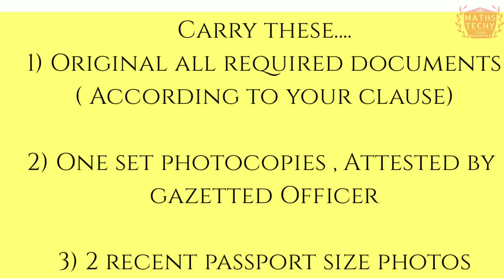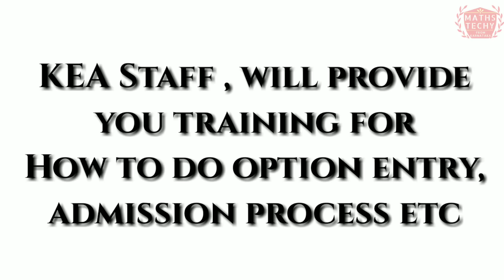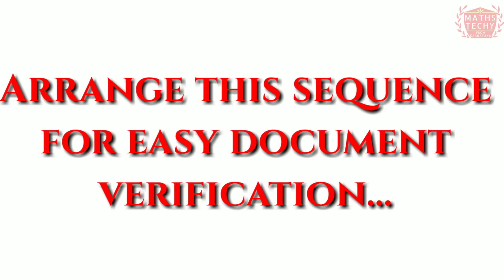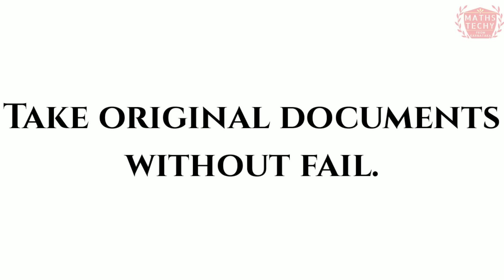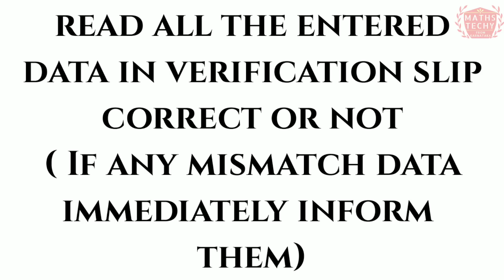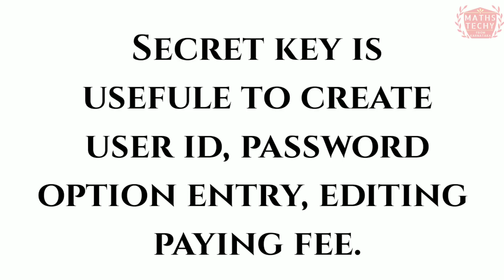Document verification steps|How to arrange documents in sequential order|important information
I explained,
Document verification steps & what to follow
What to carry?
How to arrange documents?
What to remember during documents verification
documents verification